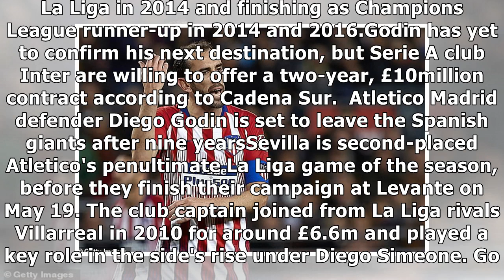Diego Godin set to play farewell game before Atletico Madrid departure